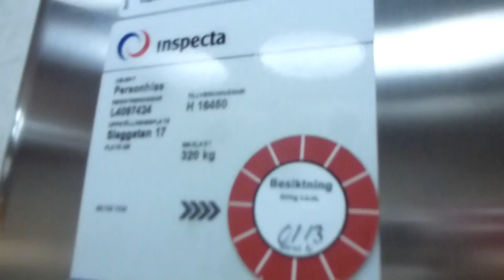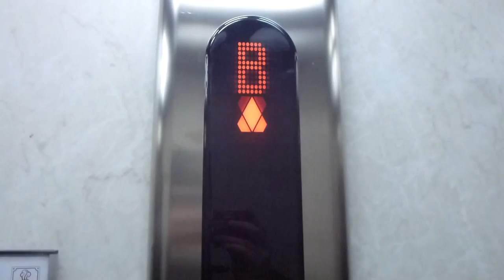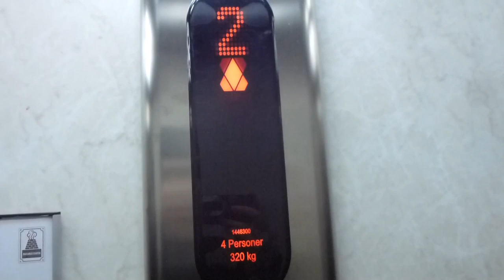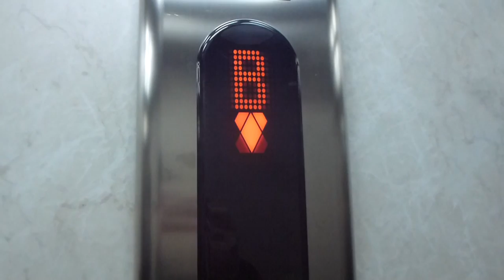KONE Traction Mod. Elevator @ Slaggatan 17, Falun